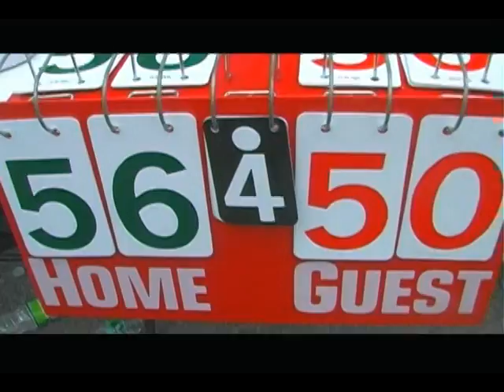Superstar Jay and Love Dinero presents QBoro Classic 4 basketball Game PT 2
Annual Qboro Classic 4 all star basketball game featuring celebrities, Dj's ,
Artist and Local community Business mentors